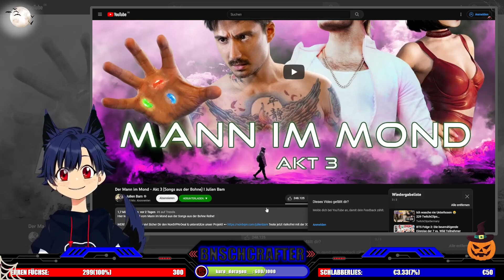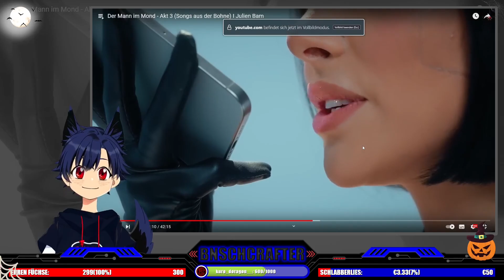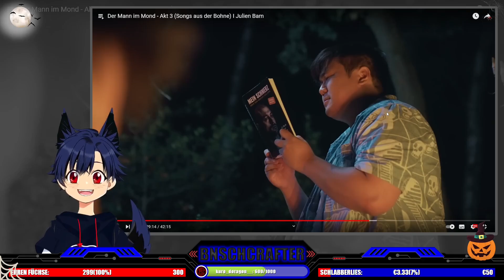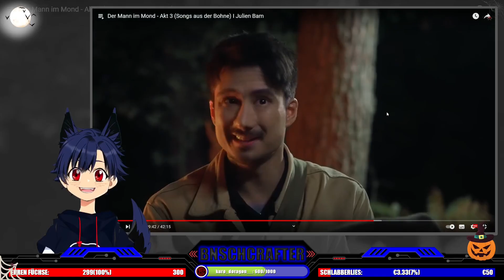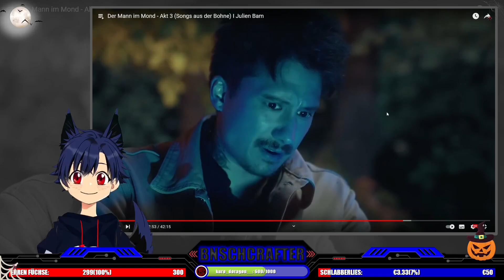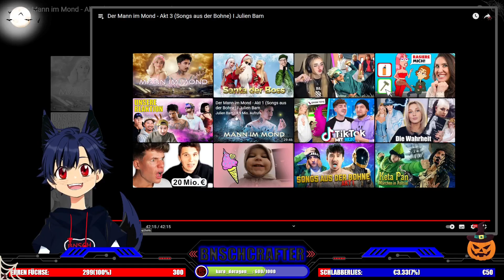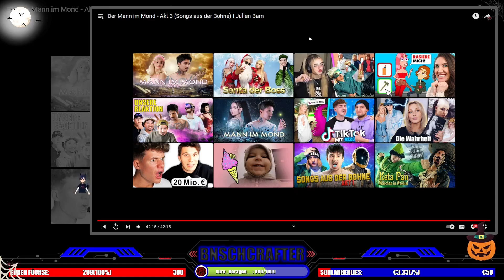Fröhliche Ostern! [REAKT] Mann im Mond 🌕 Akt 3 | German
Ich Reagiere auf den 3. Akt von ,,Der Mann im Mond,, (Songs aus der Bohne) von @julienbam, und es wird noch krasser!

╔ ╡SOCIAL MEDIA│
╟ 2. KANAL